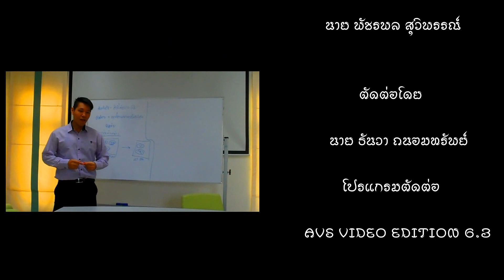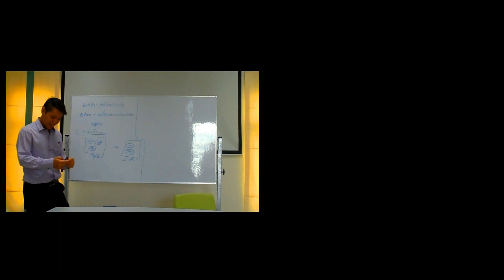สัมภาษณ์งาน Bcom 55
วิดีโอชิ้นนี้ เป็นผลงานของนักศึกษาสาขาคอมพิวเตอร์ธุรกิจ คณะวิทยาการจัดกร ม.ราชภัฏเชียงใหม่   หลักสูตร 4 ปี (เทียบโอน) รหัส 55 ภาคปกติ ในรายวิชา BCOM4801 เตรียมฝึกประสบการณ์วิชาชีพทางคอมพิวเตอร์ธุรกิจ